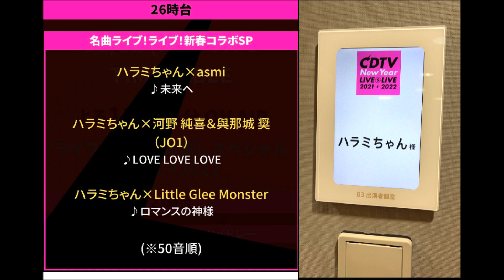出演予告ハラミちゃん🍖🎹 CDTVの26時台に出るそうです / お米🍚編集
テレビ業界的には2021年12月31日の26時台の出演だそうです。
一般的には日付が変わった2022年1月1日の深夜2時という意味です。
動画のBGMは先日の出演予告動画の音源の再利用で、耳コピの一月一日です。
2021年は大変お世話になりました。m(__)m
2022年も宜しくどうぞ。RADIOMG1でした。(^ｰ^)